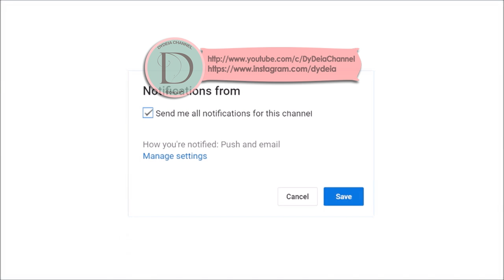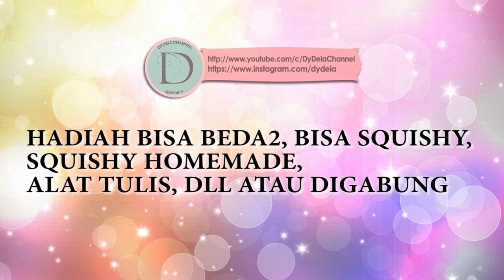DiTUTUP dulu untuk Sementara! |PANGGILAN UNTUK DYDEIA NOTIFICATION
Helo Sahabat Dydeia, yang mau ikutan silahkan simak dan tonton sampai habis video ini yaaa,
DydeiaNotificationSquad Bebas mau berapa kali atau kapanpun, video Aku manapun, ga ada batasan tiap hari juga boleh kok.
hanya  berlaku dari Bulan April dan Mei saja yaa.
Semakin Aktif & Komentar sebanyak2 disetiap videoku, kesempatan kamu semakin besar untuk menang!
Tapi ingat yaaa:
Yang BELUM Subscribe tapi ikutan ini TIDAK akan di hitung, nanti kita cek Pemenang sudah subscribe atau belum ya, lagipula kalau unsubscribe, kanu kehilangan notif dr aku di mingu2 selanjutnya loh.
- Suka sama video ini? silahkan like video ini , terima kasih bgt udah suka video ini, love U!
- Ga suka video ini? gampang, tinggal Unlike video ini,selera orang kan berbeda2..tapi, perilaku tidak pantas, rasis,cyber-bullying, menghasut dan spam akan dihapus, akan diblokir secara otomatis dari saluran kami untuk menjaga bagian komentar kami sesuai untuk "Semua Usia". Semoga  kalian bisa mengerti.
Stay positive, hummble & loving, karena hidup ini cuma sekali :)